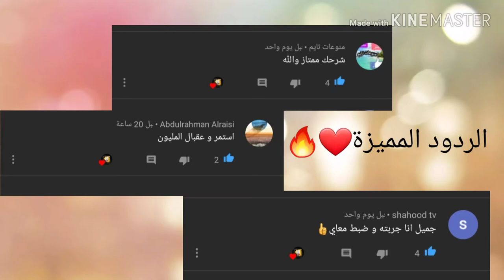ماين كرافت:بداية جديدة